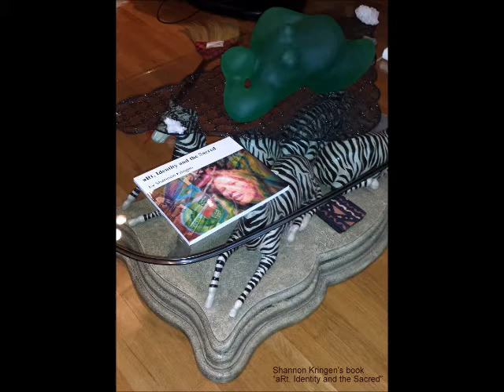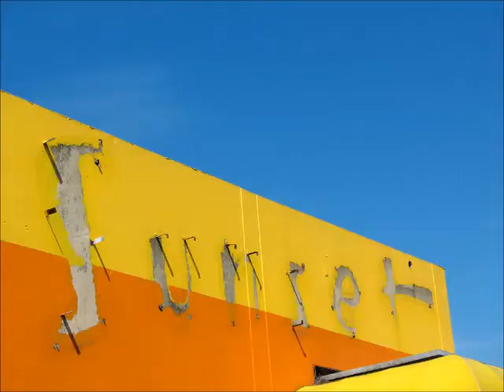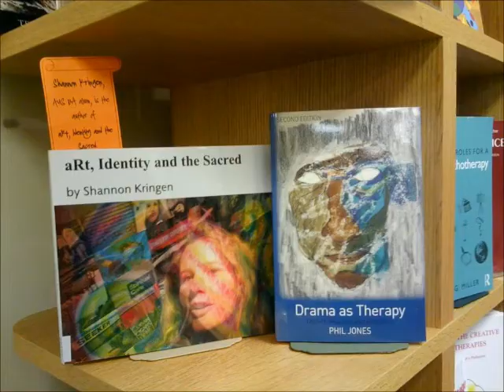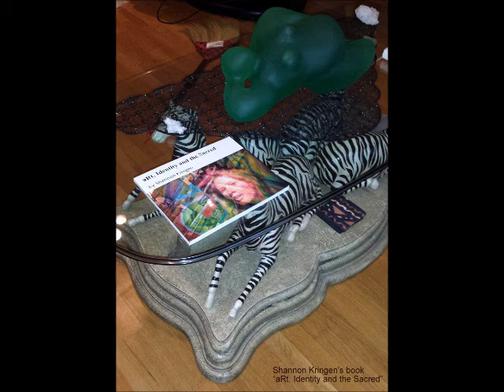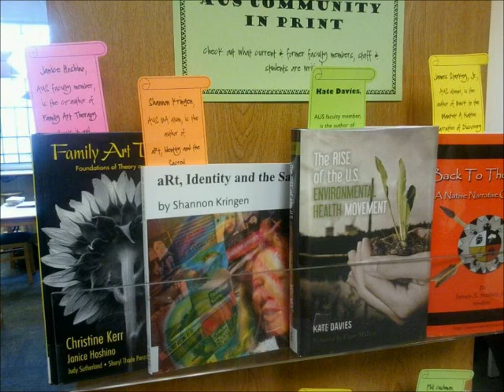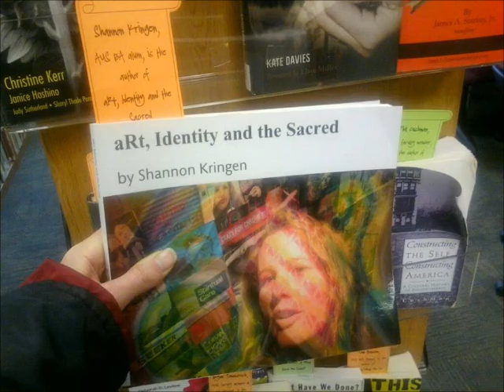Goddess KRING podcast #3 11/3/16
goddesskringradio003video

Show Name: Goddess KRING
Goddess Kring
Air Times: Thursdays 3-4pm

(and you can listen to my podcasts archived 24/7

Goddess KRING radio: I, Shannon Kringen will be your host and will do improvisational monologues ranging from an audio diary to topics like music, art, spirituality, personal growth healing, travel, naturism/nudism, personal philosophy, word play, seriousness, sillyness, stories from my unusual life... spliced with experimental spoken word and music i create. I had a long running public access tv show by the same title and this is a new version of that sans visuals. (it was on the air each week from 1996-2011! 15 years straight! all original content. i'm sort of an introspective extrovert. introverted/extrovert. (i may in the future invite creative guests on and interview or dialogue with them- or have them share their own audio expressions/ creative topics but i seem love being solo for now sharing into the mic in my own solitary way) the overall message of my show is to "be yourself, no matter what they say" everyone is unique and has their own path. i love to amplify this and explore random ideas and synchronicities/sky-kring-nicity. Bio: Multi Media Artist Shannon Kringen grew up in San Diego California and Whidbey Island Washington. She is a self taught photographer with a background in Graphic Design. She has worked as a figure model in Seattle since 1992. She completed her BA degree in Arts and Literature from Antioch University in 2013. She sees her creative expression as a tool to connect with community and a way of increasing self awareness and tap into a deeper wisdom within. Artist Statement: I work with cameras, microphones, written words and paint improvisationally. I am very kinesthetic and use my whole body when I create. In my photography, I fall in love with shape, texture and light while out wandering. I like to capture what is naturally there but in a way that abstracts it and allows the viewer to notice something new and different about ordinary physical reality. I carefully compose all my photos spontaneously as I am shooting moving the camera angle until I see what looks like a balanced, dynamic composition. In my painting, I allow my hands to move intuitively on the canvas creating shapes and textures that feel right. I repeat patterns and choose colors from somewhere beyond my thinking mind. I am very inspired by the repeating patterns I see in nature. Plants and animals move me a great deal. In my spoken word and musical creations I listen to words as they pop into my head and go into trance like states- playfully spinning words out as they come to me in a musical way. I am taping into my unconscious and go into a dream like state when I create art.